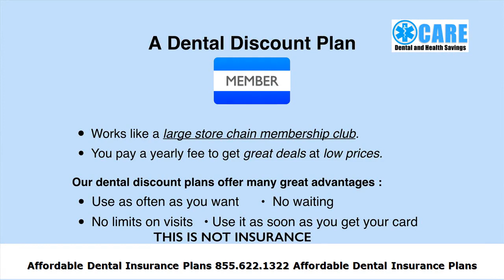Affordable Dental Insurance Plans Nevada Dental Care Affordable Dental Insurance Plans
Affordable Dental Insurance that covers braces :
00:00:05  Discount Dental Plans for Cheap
00:00:29  Discount Dental Plans for College Students
00:00:53  Affordable Dental Insurance that covers braces
00:01:17  Affordable Dental Insurance for Veterans
00:01:41  Affordable Dental Insurance Plans